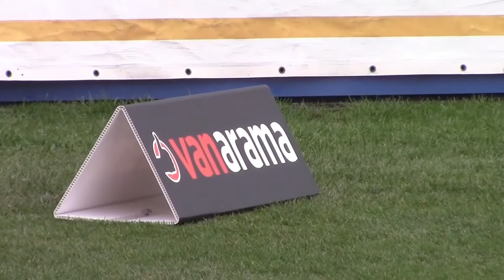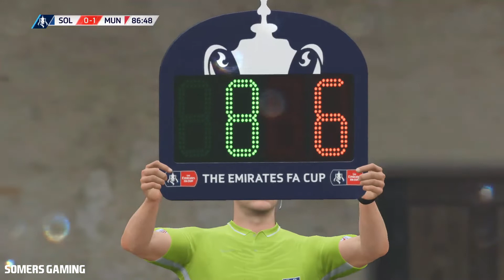FIFA 20 SOLIHULL MOORS CAREER MODE - EPISODE 36 - YOU CAN'T WIN THEM ALL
In this episode we do battle with Manchester United once more, this time in the FA Cup, whilst also taking on Aston Villa in the first leg of the Carabao Cup semi-final. Meanwhile, in the league we face off against Newport County and Cambridge United.